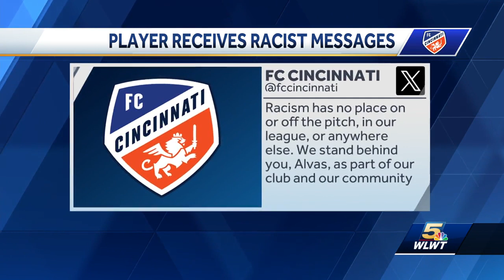FC Cincinnati, MLS show support for player who says he received racist messages after match